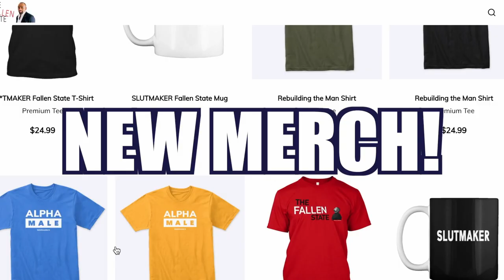THE HOT SEAT with Spike Cohen!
-iPhone users: click the link and sign in from the browser to join

In this episode highlight of TheFallenState TV, host Jesse Lee Peterson interviews @LiterallySpikeCohen.

The Fallen State is a weekly TV talk show hosted by Jesse Lee Peterson. The program examines human nature and relationships in an honest and open manner and goes places that no other show dares to go in pursuit of Truth and enlightenment. Tune in on FRIDAYS at 12 noon Pacific Time / 3:00 p.m. Eastern Time to catch our Full Premieres!